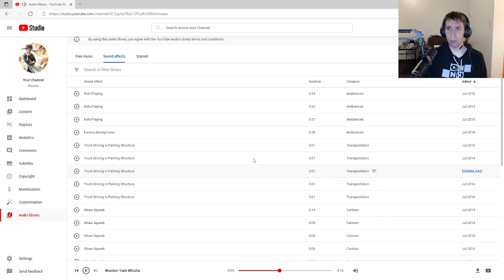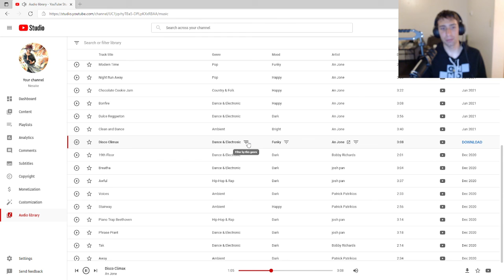Messing with music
Last stream ended short so I decided to experiment with youtubes music and sound effects. Webcam got blurry at the end lol but hope you enjoy the chill atmosphere with different kinds of music